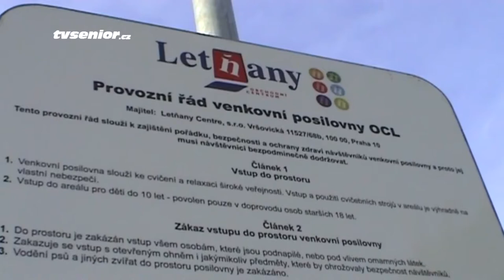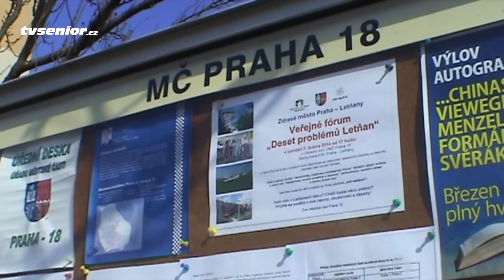Slouží srdcem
Zástupkyně starosty Prahy 18 pro oblast sociální politiky a zdravotnictví Iveta Lojková vypráví o své službě občanům.